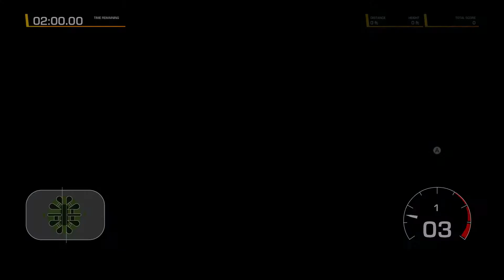Monster Jam Steel Titans 2 Switch Gameplay (No comentary, HD1080p)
Monster Jam Steel Titans 2 Switch Gameplay